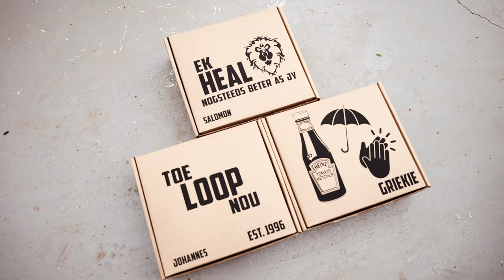TANYA & THEO - 05 FEB 2022 - BELL AMOUR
“My heart beats faster as you take my hand, my love grows stronger as you touch my soul.” —A.C. Van Cherub